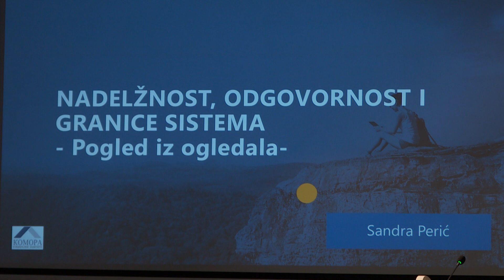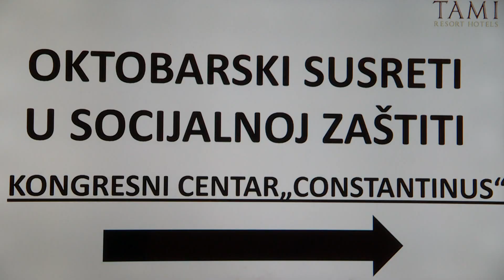Info - Za bolju preventivu u socijalnoj zaštiti (TV KCN 19.10.2023.)